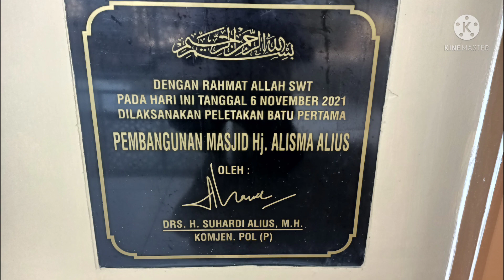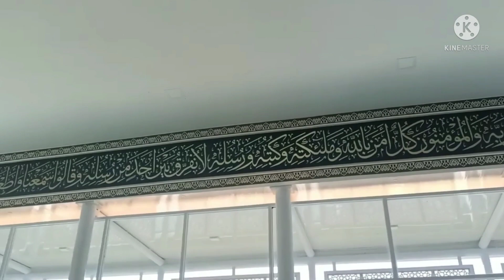Mantan Pejabat berlomba lomba membangun mesjid secara Pribadi di Sumbar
Di Tanah Bundo atau Sumatera Barat, masyarakat nyan baik yang rantau maupun yang di tanah  baik yaberprofesi sebagai pengusaha maupun pejabat negara dan pemerintah, berfastabukul khairat atau berlomba lomba dalam kebaikan, terutama didalam membangun rumah ibadah. Di daerah Kabupaten Solok ada beberapa masjid dan surau dibangun secara pribadi diantaranya adalah Masjid Alisma Alius, ibunda tercinta dari Bapak Suhardi Alius yang mantan kepala BNPT dan Masjid Ummi Alahan Panjang di bangun oleh Bapak Gamawan Fauzi yang mantan Menteri Dalam Negeri. Masjid masjid tersebut sudah  mencerminkan kekinian yaitu Moderen, indah dan nyaman